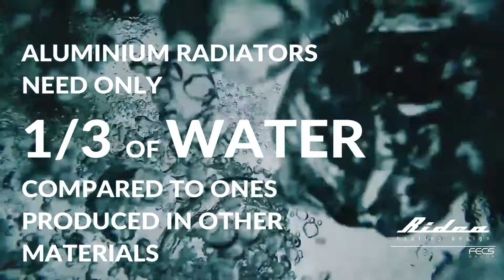Aluminium design radiators Made in Italy - RIDEA HEATING DESIGN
Ridea is an italian brand that produces and commercializes design radiators for domestic heating entirely made of recycled aluminium: a perfect example of circular economy.
Wide range of finishes is available and the high thermal yield is combined with the attention to details, for a high aesthetic value and functional product.